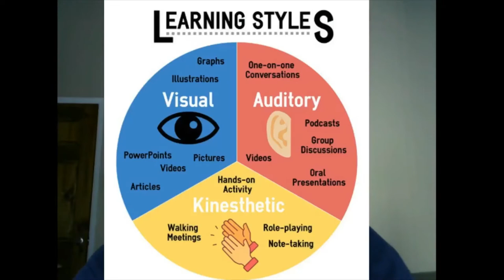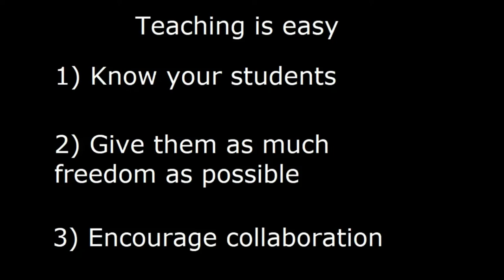Teaching is easy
In this video, I briefly consider the problems with teaching today and the solutions, and give you some tips on how to become a real educator to children and adults alike, rather than just another school teacher.